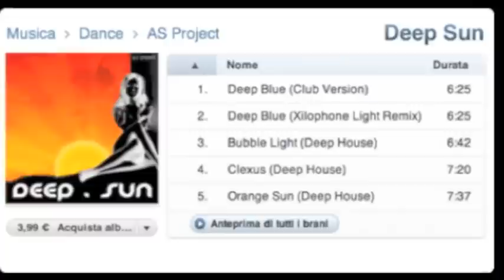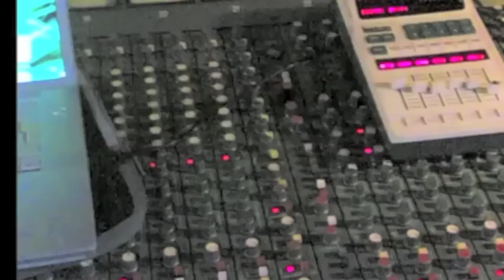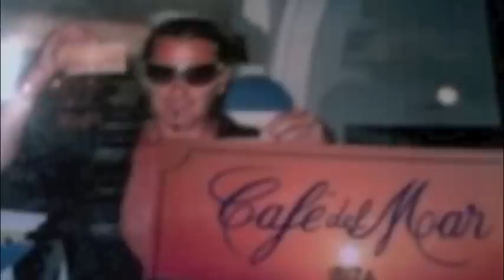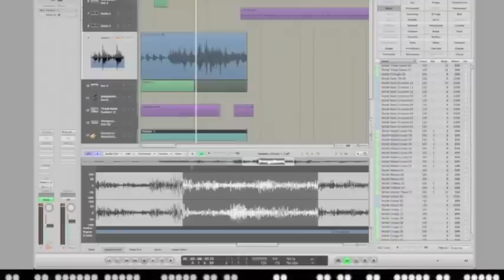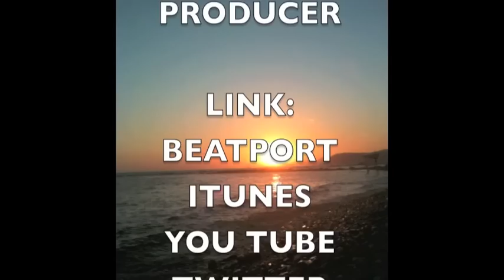A.S.Project . VideoClip. VERSILMUSIC